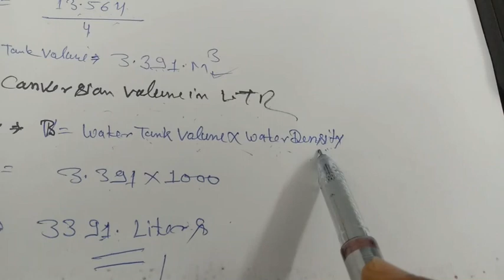HOW TO CALCULATE CIRCULAR WATER TANK QUANTITY IN LITER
IN THIS  VIDEO I DESCRIBED ABOUT CALCULATION OF WATER TANK CAPACITY AND FORMULA IN LITERS
WATER MEASUREMENT